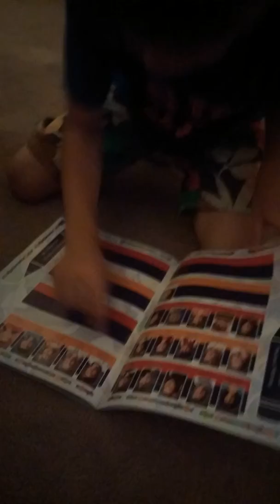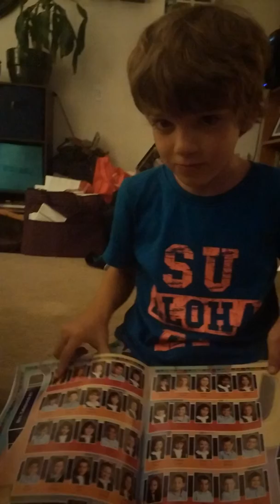Oisin's Uptown Funk and Yearbook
Oisin dances, sings, and wants more Likes.